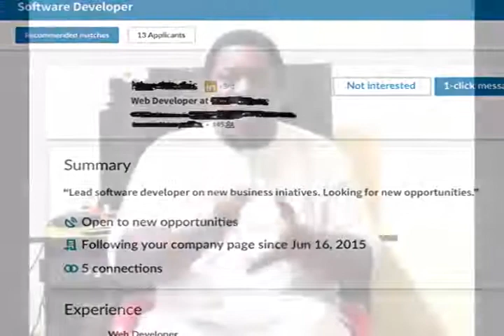5 TIPS TO HAVING A GREAT INTERVIEW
Want that dream job? Not sure you have what it takes to convince the recruiters that you're qualified? Watch this video. In this I share tips to having a great interview. Namaste!